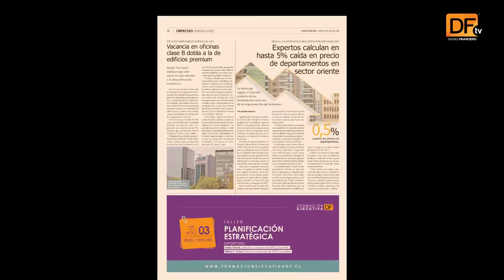Hoy en Diario Financiero – 28 de julio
Salmón: Noruega busca subir la oferta en 50 mil toneladas y capturar mercados ante menor producción en Chile; Mayor licitación de suministro eléctrico en América Latina marca récord de participación con 84 ofertas; Expertos calculan una caída de hasta un 5% en los precios de los departamentos en el sector oriente.